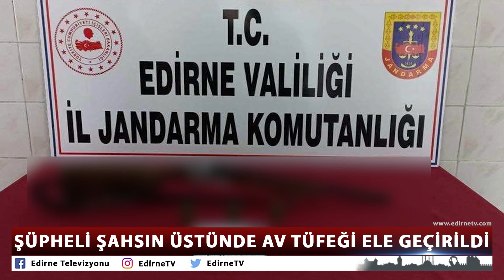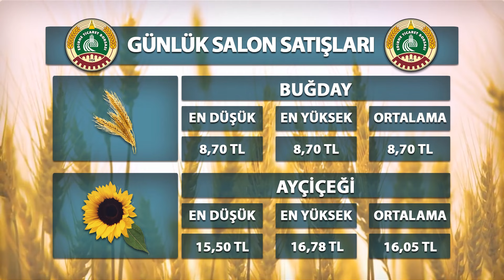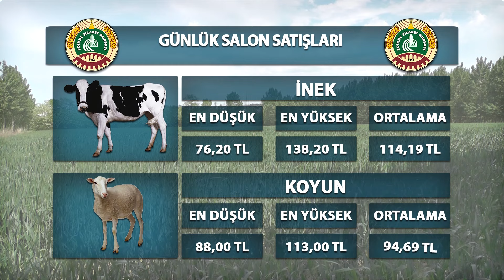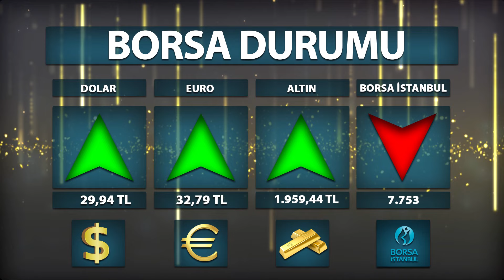09 01 2024 ETV ANA HABER BÜLTENİ